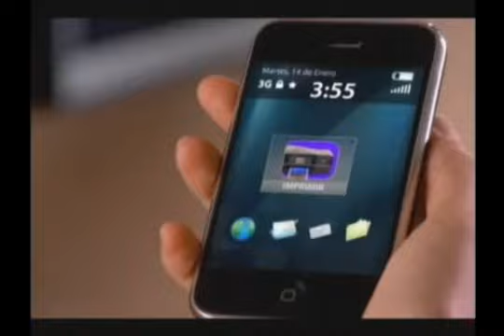Rodeo Club Rancagua